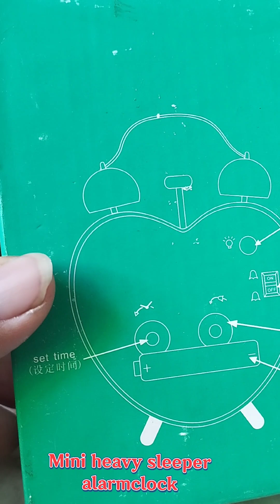Metal alarm clock with bell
An alarm clock is a device that is used to wake a person up at a specific time. It usually consists of a clock and a sounding device, such as a buzzer, bell, or radio, that can be set to go off at a predetermined time. Alarm clocks are commonly used by people who need to wake up early in the morning for work, school, or other activities.

There are many types of alarm clocks available today, including digital alarm clocks, analog alarm clocks, and smartphone alarm apps. Some alarm clocks also come with additional features such as snooze buttons, gradual wake-up modes, and different sounds or music options.

While alarm clocks have been in use for many years, the invention of the first electric alarm clock is credited to a man named Levi Hutchins, who created one in 1787. Today, alarm clocks are a ubiquitous part of modern life and are used by millions of people around the world to help them wake up on time.

A table clock is a clock that is designed to sit on a table or desk. They come in many different styles, sizes, and materials, and can be either digital or analog. Some table clocks are purely functional and designed to simply tell time, while others are more decorative and can serve as a centerpiece or accent piece in a room.

source: chatgpt